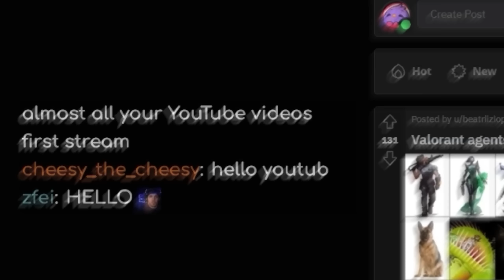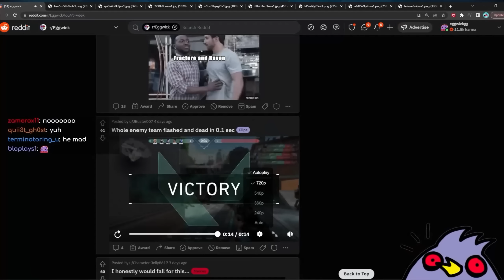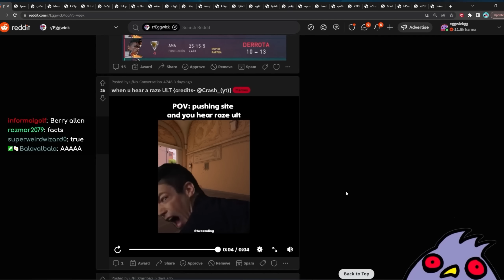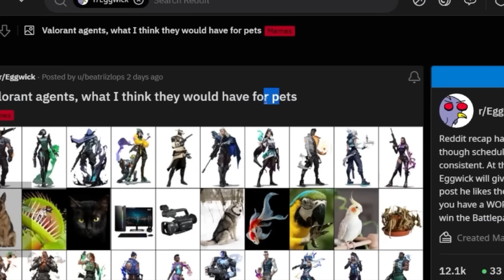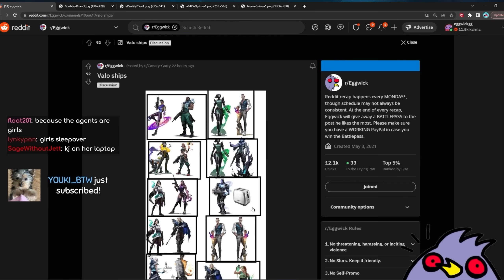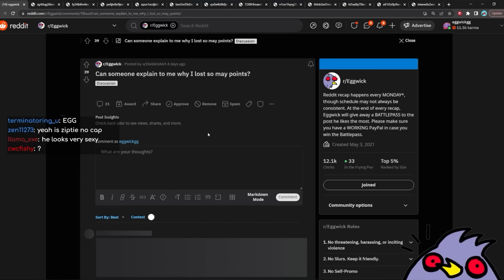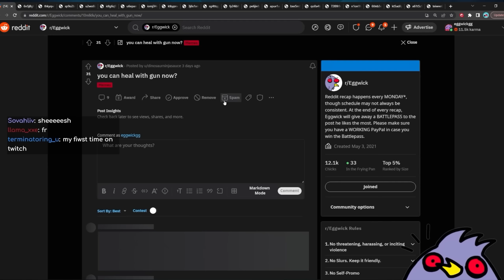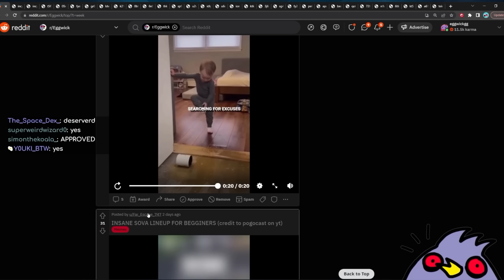This Player Dropped from ASCENDANT to BRONZE... (the Rank Reset HITS HARD)